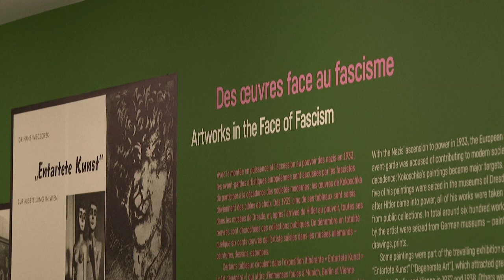Oskar Kokoschka retrospective revisits the 20th century "alongside" the painter | ARSCRONICA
At Paris' Museum of Modern Art, 150 works of major paintings, drawings, lithographs, posters, documents and rare photographs by the master of Austrian Expressionism, Oskar Kokoschka, are on display. The exhibition's curator, Fanny Schulmann, says the retrospective takes visitors "through the twentieth century alongside him and all the pictorial revolutions that accompanied it."